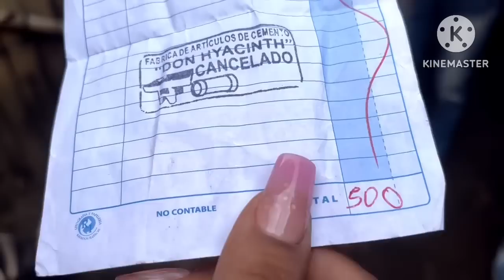Doña DULCE nos muestra su pila que compró gracias a la VENTA DE LOS TAMALES y a la AYUDA q se le dió